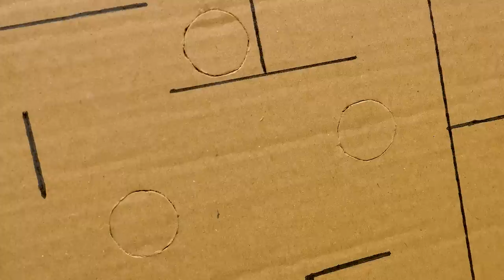Board Game Marble Labyrinth from Cardboard | How to Make Amazing Game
Playing with slime can be a very relaxing activity. But not when this slime wishes to play with you. Sue just wants to make a cardboard game for herself, but Sam has some urgent problems he needs help with. Will Sue be able to finish her craft? Watch the video to find out!

And if you've got some thick cardboard and a hot glue, as well as some patience, then watch this tutorial and make this game yourself! It's so relaxing to move a marble along the game board. And the feeling of satisfaction when your reach the finish is amazing! It doesn't even have to be a marble, just any ball of a fitting size. You can go creative with the labyrinth, make it easier or more difficult. It's up to you!

First, make a large box, cut out a small square in one side (that's where the ball will come out if it falls into one of the openings in the game board). Then glue in some supports for the upper layer. Then grab a fitting piece of cardboard, a ruler, a pencil, and a marker and draw the outline of your labyrinth. Cut out the openings in the game board, then cut out the walls and glue them in places. Connect lower and uppers parts and it's done!

Time to sit back and enjoy a few rounds of this game.

Perhaps, you've played a smaller version of this game? But the bigger the game, the bigger the emotions!

Check out Slime Sam's Community Tab and see his best pictures, funny GIFs, new episode announcements and much more!

This activity is performed by actors in a controlled
environment. Please use caution if you plan to replicate

OPENING THEME
Title: Cuckoo